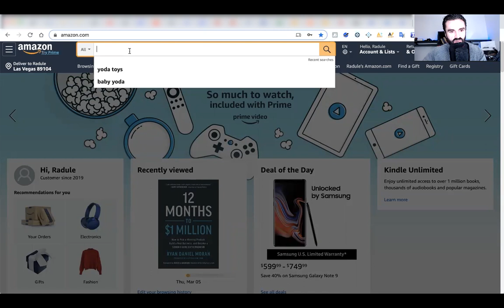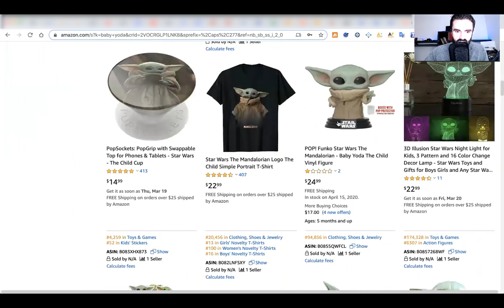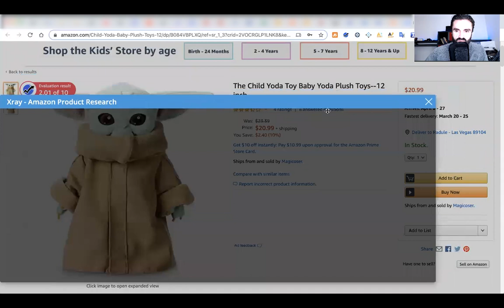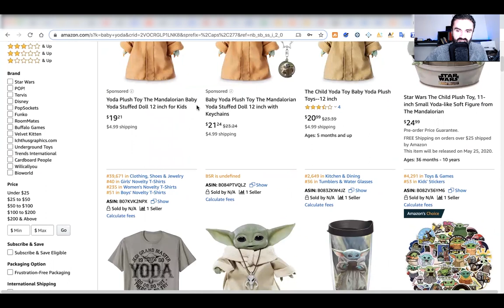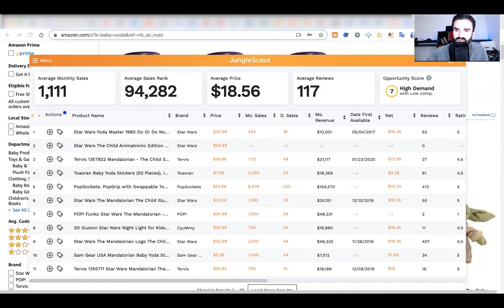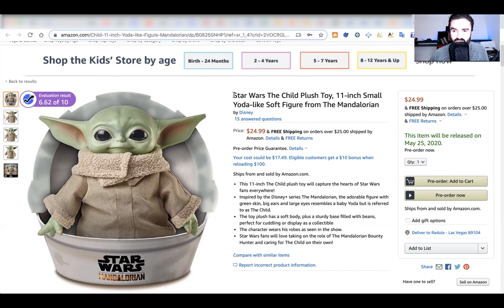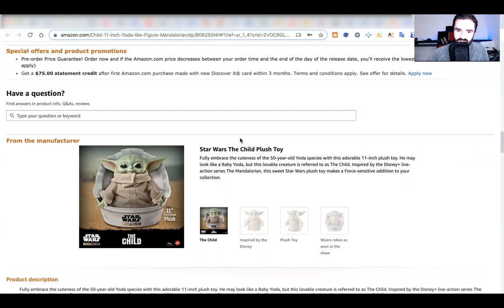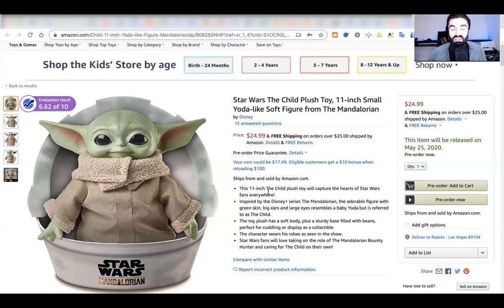Kako kreirati Amazon FBA Listing - Ove Amazon FBA kriterijume vam nisu rekli ! 2023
U ovoj lekciji govorimo o strukturi vaseg Amazon FBA listinga koji ce vam pomoci da kreirate listing vaseg proizvoda na kvalitetniji nacin kako bi ste postigli bolji rezultat za vas Amazon FBA brend u prodaji na Amazonu.

► JUNGLE SCOUT
50% za Jungle Scout WEB APP!